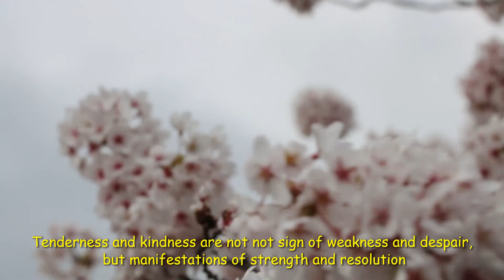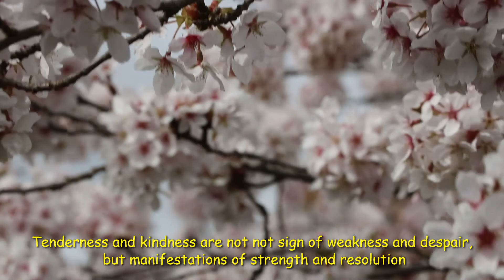Look like fan (abaniko) made of steel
Camera: Canon EOS RebelT6s 760D
Location: Germany, Northrhine Westphalen
YTC: The Traveller Ramos

Quote: God is the friend of silence. See how nature-trees,flowers,greass-grows in silence; see the stars, the moon, and the sun, how they move in silence... We need silence to be able to touch souls.